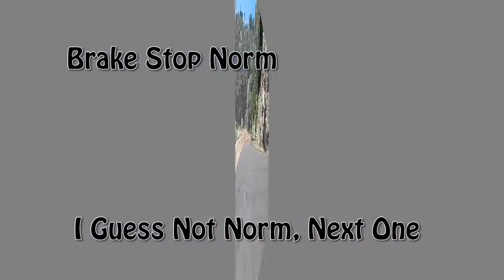Just Riders ( Big Bear Ride )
Just Riders Motorcycle Group. Enjoying Saturday 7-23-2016 riding to big bear via 605/210/Hwy 18 returning home via 38/10/605.